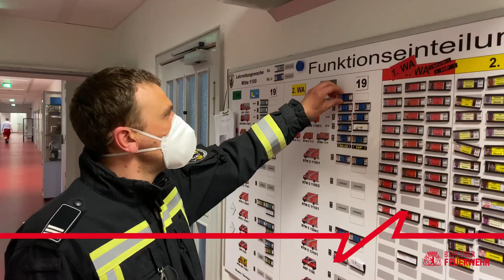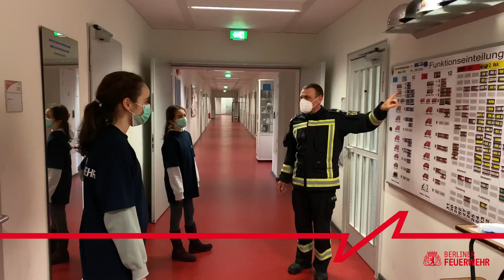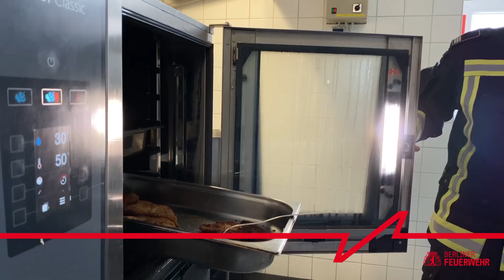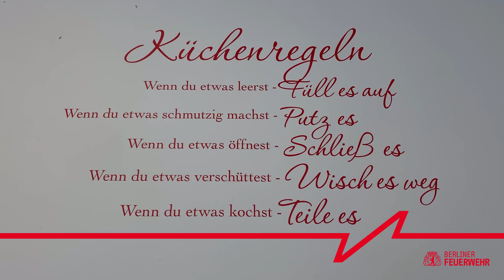Girls Day 2021 - Die Wachführung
Girls Day 2021 – in diesem Jahr komplett online! Aber keine Sorge, eine Wachführung können wir euch dennoch anbieten. Der stellvertretende Wachleiter Frank nimmt euch und unsere GirlsDay-Reporterinnen Livia und Lavinia mit in die heiligen Hallen der Lehrrettungswache Mitte.
Wusstet ihr z.B. schon, dass jeden Tag zusammen Mittag gekocht und gegessen wird?

* Das Video wurde unter Einhaltung strenger Hygienemaßnahmen und den zum Drehzeitpunkt geltenden Corona-Regeln aufgenommen.
Das Video ist zudem nicht für Lehr- und Übungszwecke geeignet. Es stellt z.T. Handlungen unserer Einsatzkräfte verkürzt und vereinfacht dar.